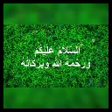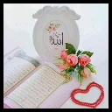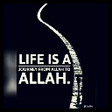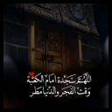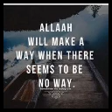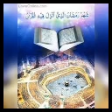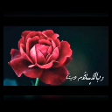#362 | பராத் துஆ | அல் மஜ்னா டிவி | தமிழ் பயான் | பக்கீர்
30 மார்ச் 2021

தொகுப்பு - பக்கீர்